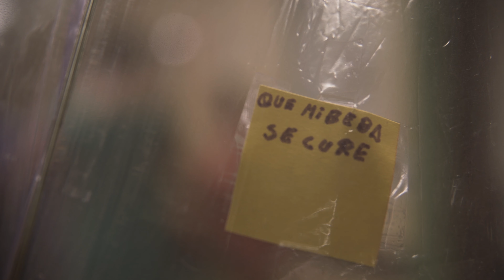Susurro de Colibrí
Susurro de Colibrí es un grupo multidisciplinar que integra la música, la poesía, el teatro de sombras, los juegos y busca llevar el arte a espacios de salud.
Acercando el arte como canalizador curativo y de disfrute.
IDEA y DIRECCIÓN: Mariana Occhiuzzi
REALIZACIÓN AUDIOVISUAL: Surcos del Viento